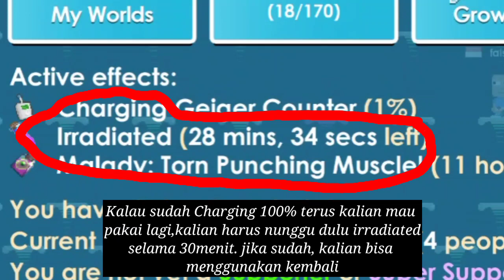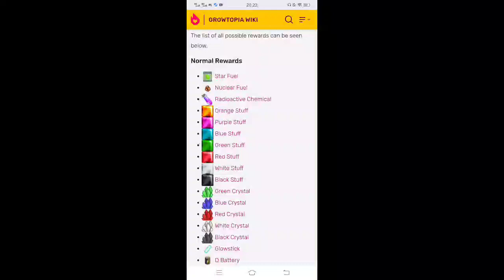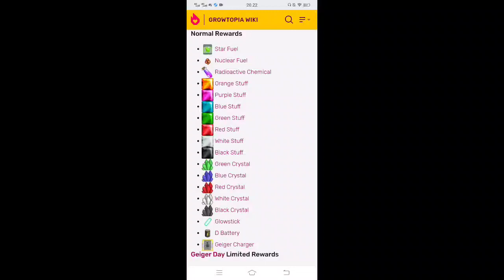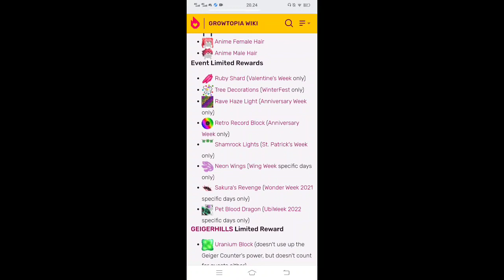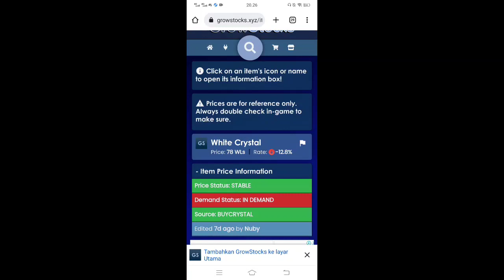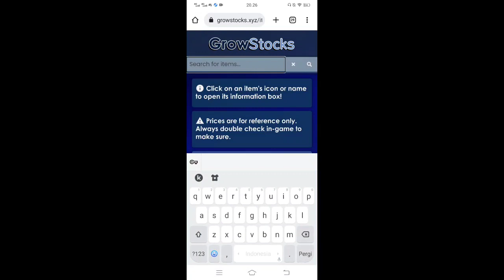Profit Terbaik Modal 15WL Tanpa Farming dan Break 100% | Mudah Dan Instan | Growtopia Indonesia